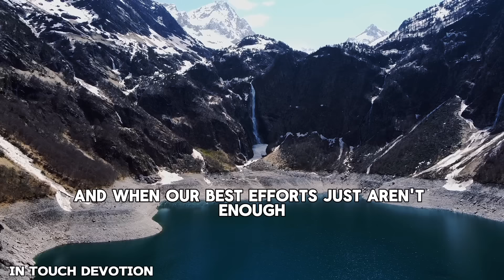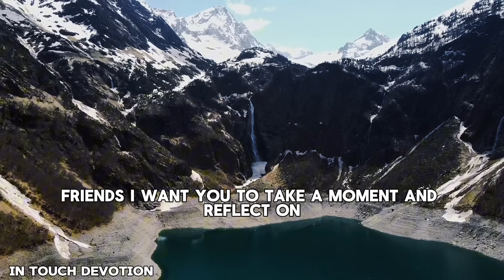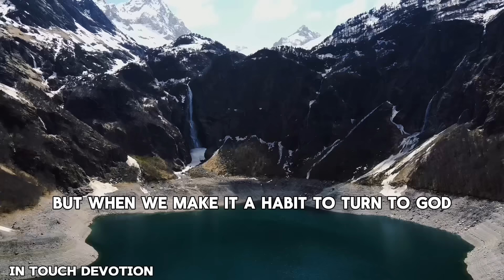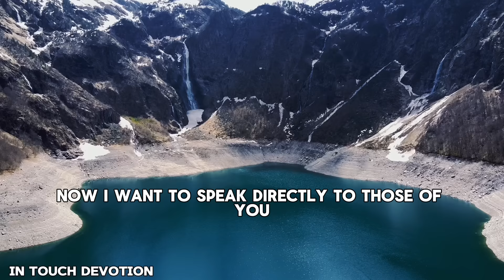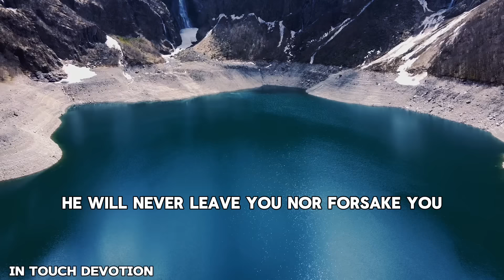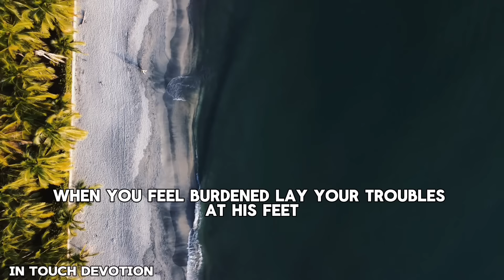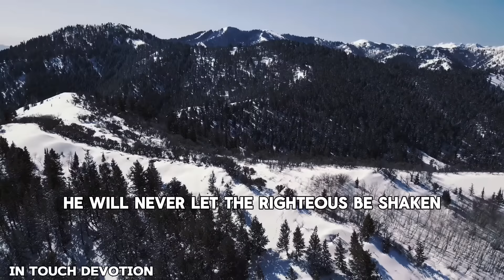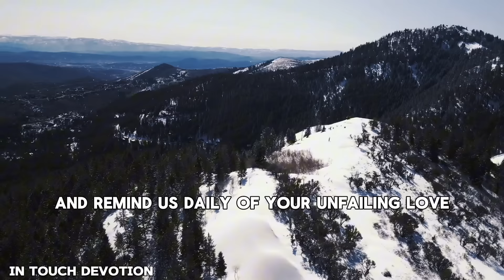WATCH HOW GOD WILL WORK IT OUT FOR YOU JUST LEAVE IT TO GOD - CHRISTIAN MOTIVATION